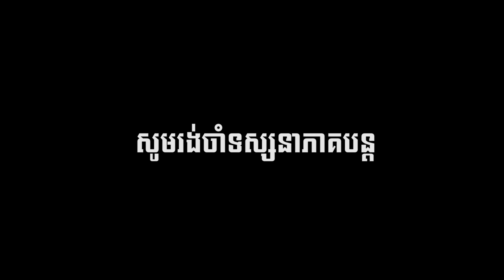រឿង វិញ្ញាណម្ចាស់ភូមិគ្រឹះ ភាគ១ | Animation films by TOKATA HD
រឿង វិញ្ញាណម្ចាស់ភូមិគ្រឹះភាគ ១
Produced by : TOKATA HD Team

ស្វាគមន៍មកកាន់ការវិលត្រឡប់មកវិញរបស់ TOKATA HD !